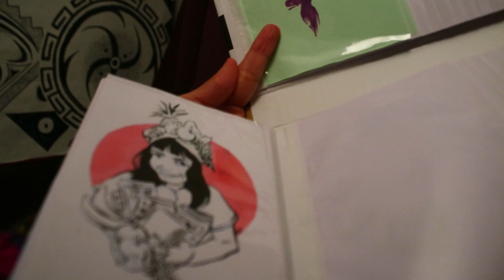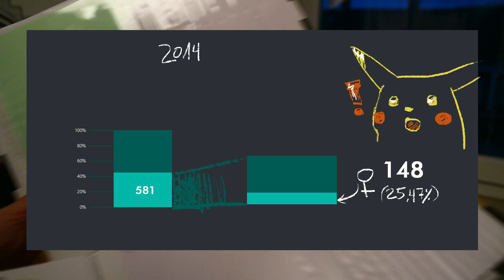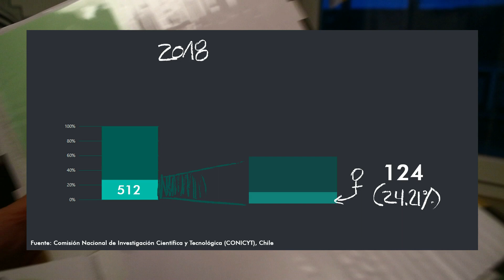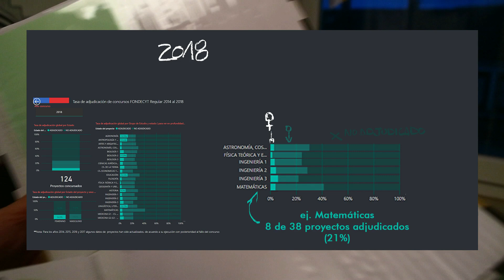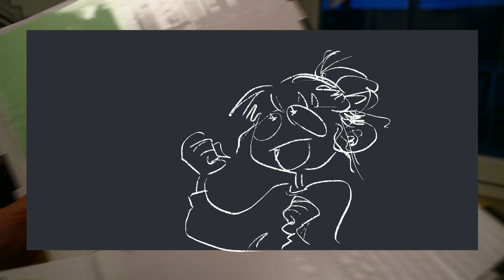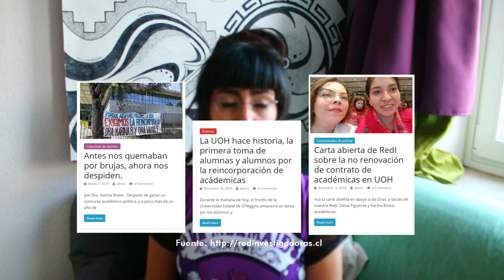Girltober chilensis: Mujeres en ciencias en Chile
Les quiero compartir un par de dibujo sobre cientificas chilenas que han sido importantes para mi 👩🏾‍🔬👩🏽‍🔧👩🏻‍🏫👩🏿‍🚀, todas relacionadas con STEM... Qué es STEM? STM? chequea el video para saber más 😉
Además, aprovecho de descargarme y contarles sobre la situación de las cientificas en Chile. ⚠️Spoiler Alert: No, no estamos en igualdad de condiciones 😠
Gracias a Marta Fariña por ayudarme con los subtitulos 💜

microbiale.net